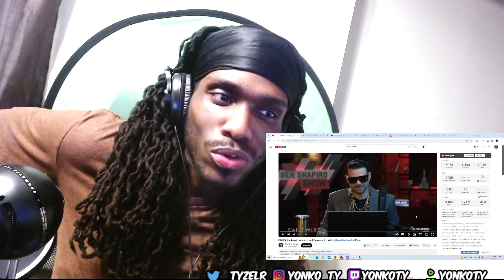Ben Shapiro - FACTS, the Music Industry, and Censorship | With @TomMacDonaldOfficial REACTION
Ben Shapiro - FACTS,the Music Industry,and Censorship | With @TomMacDonaldOfficial REACTION,ben shapiro facts the music industry and censorship reaction,tom macdonald reaction,tom macdonald ben shapiro facts censhorship reaction